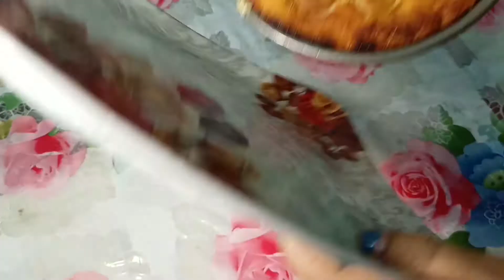ଓଡିଶାର ପାରମ୍ପରିକ ସ୍ପେସିଆଲ ଛେନାପୋଡ଼ ତିଆରି କରିବାର ଏକ ସହଜ ଉପାୟ chenna poda Recipe paneer chenna poda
ଓଡିଶାର ପ୍ରସିଦ୍ଧ ମିଠା ଛେନାପୋଡ଼ ତିଆରି କରିବାର ଏକ ସହଜ ଉପାୟ  |  Cottage Cheese Cake Recipe | chhena poda

ଛପନ ଭୋଗ ଛେନାପୋଡ଼ Authentic Odia paneer chenna poda
 | Cottage Cheese Cake | ଛେନାପୋଡ଼ |  Chhena Poda Recipe of Odisha| 56 Bhog | Odia Authentic Odisha chhena poda

Ingredients
1. 500 grams paneer or chenna
2. ½ cup sugar or 125 grams sugar or ½ cup jaggery powder
3. ½ teaspoon cardamom powder
4. ½ tablespoon rice flour
5. cashews and raisins can be added
6. 1 to 2 teaspoons Ghee or as needed for greasing tray/pan

How to make chenna poda recipe

1 . Take the 250 grams fresh paneer or chenna and crumble it very well.
2. Then add ½ cup sugar.
3 . With clean hands mix sugar with the chenna.
4. Once you get a batter like consistency in the paneer mixture, then add ½ teaspoon cardamom powder and ½ tablespoon rava (sooji)
5 . Somedry fruits like cashews can also be added.
6. Pour the chhena poda mixture in the pan. Shake the pan gently so that the chhena poda mixture spreads evenly.
7. Place the pan in the oven and bake chena poda for 30 to 45 minutes.
8 . Bake chhena poda till the top crust gets a dark golden color.
9. Remove chhena poda from the oven once done.
10.Let the chhena poda cool completely in the pan. Then remove it.
11. You can slice and then serve chhena poda. Leftover can be refrigerated for 2 to 3 days.

This is an Indian food channel | Odisha Cooking style which is the best Indian recipe hosted by Sanghamitra Mohapatra. This channel is for all my food lovers Who want to learn and make recipes at home. Here you can learn perfect Odia, Indian veg, and Non-vegetarian recipes very easily with step-by-step proses. Mainly focus on simple recipes with ingredients that are easily available at home. I am trying to best upload as many videos for my viewers.